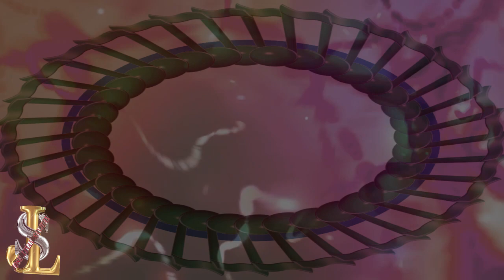Guajirita linda Conjunto Alegre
Todo en el universo tiene un ritmo, todo baila.